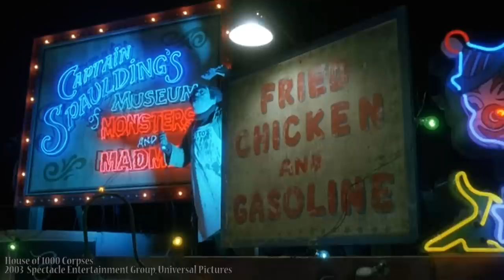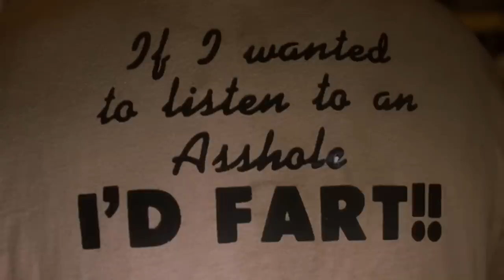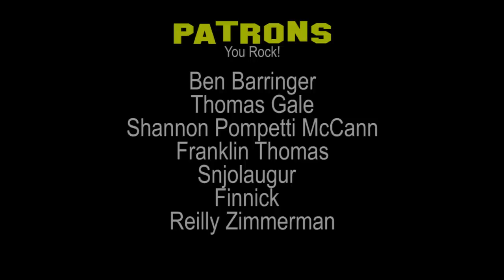House of 1000 Corpses Movie Review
I review Rob Zombies's House of 1000 Corpses!